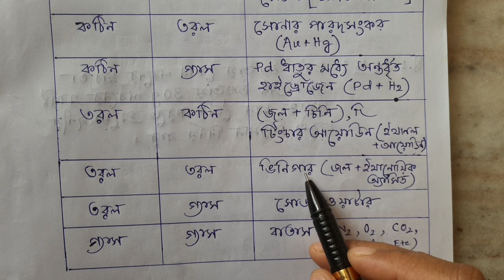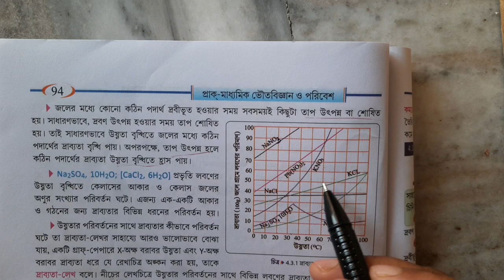দ্রবণ| দ্রাব‍্যতা |দ্রাব‍্যতা লেখ |কেলাস